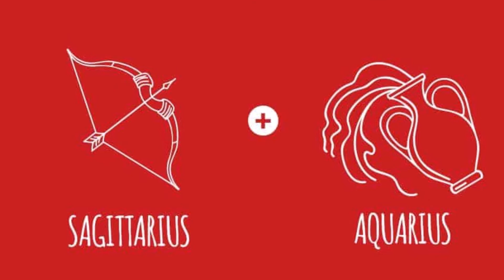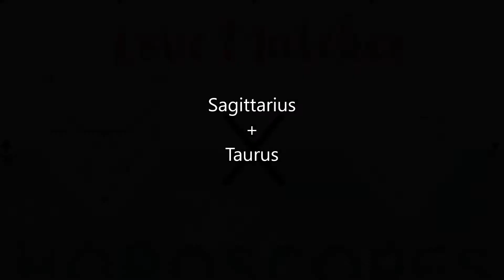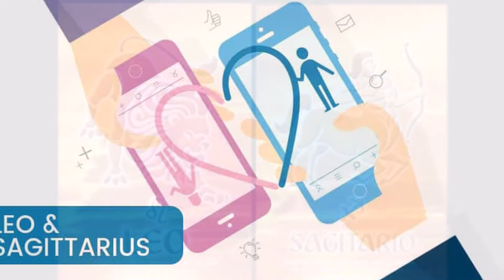Sagittarius Constellation Compatibility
Learn of all the different compatibilities for the Sagittarius constellation. Both male or female.

Sagittarius - Aquarius
Sagittarius and Aquarius make for a great match.

Sagittarius - Pisces
Sagittarius and Pisces benefit from each others' wisdom.

Sagittarius - Aries
Sagittarius and Aries is a very outgoing relationship.

Sagittarius - Taurus
Sagittarius and Taurus tend to be viewed as unlikely at first, however, this relationship can last a lifetime.

Sagittarius - Gemini
Sagittarius and Gemini relationships have amazing connections.

Sagittarius - Cancer
Sagittarius and Cancer are commonly viewed as unlikely, but if they try hard they can have a lasting relationship.

Sagittarius - Leo
Sagittarius and Leo make for a charismatic relationship.

Sagittarius - Virgo
Sagittarius and Virgo make for a great pair.

Sagittarius - Libra
Sagittarius and Libra have a strong base for a long-term relationship.

Sagittarius - Scorpio
Sagittarius and Scorpio relationships have potential but they also have pitfalls.

Sagittarius - Sagittarius
Sagittarius and Sagittarius is a lively match of two very compatible fire signs.

Sagittarius - Capricorn
Sagittarius and Capricorn meet in a clash of attitudes yet their differences can still make for a compatible relationship.